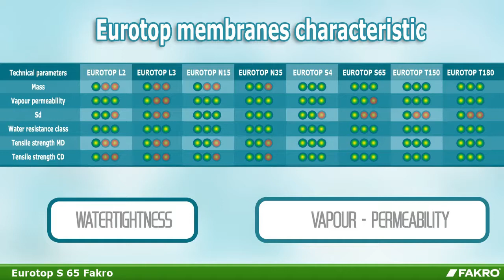FAKRO Membranes - EUROTOP S65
Fitting instruction of EUROTOP S65 membrane.